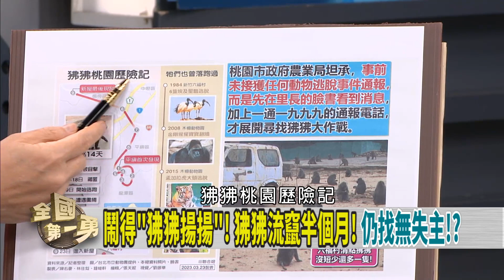"流竄"半個月！狒狒找不到？ 網酸"逃猿"市！桃園人何辜？【全國第一勇 精華】2023.03.24(2)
📌最新民調曝警訊！？侯友宜淪落第三？竟輸給柯文哲！？
📌只講徵召沒有說誰！？朱立倫搞侯友宜！？想徵召自己？
📌民主世界MVP！賴定位明確！反觀國民黨！？缺乏定位？
📌樂天桃猿→樂天逃猿！？善政市府螺絲鬆！？甩鍋里長？
📌藍媒民調蔣萬安最低！李四川才是市長！？台北崩壞！？
📌挖友邦.馬祭祖.反戰秀...！中統戰"組合拳"！全民反感？

【主持人】
      徐國勇

【節目來賓】
民進黨桃園市議員    楊家俍